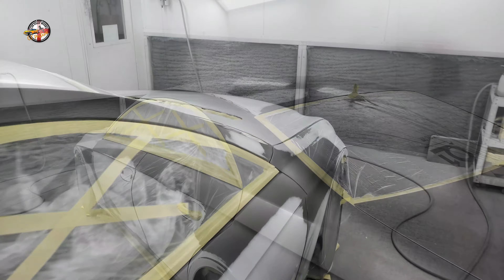Mercedes cls 350, Full Respray